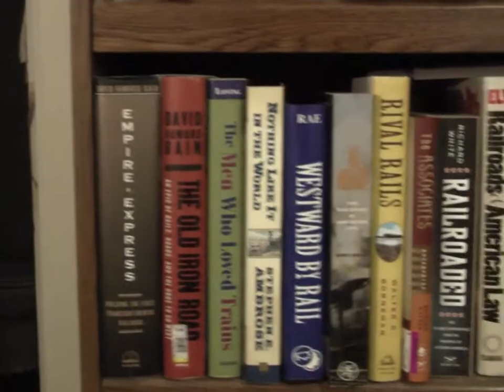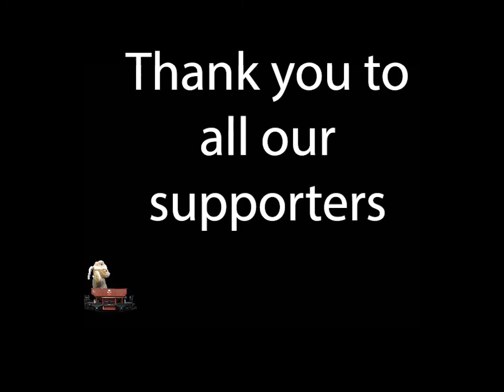Introduction to Railway Legends, Myths, and Stories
Introduction to what we intend to be a series of videos about the history of railroads.